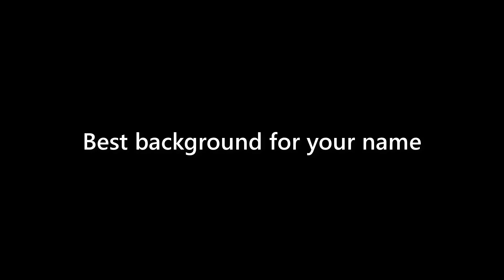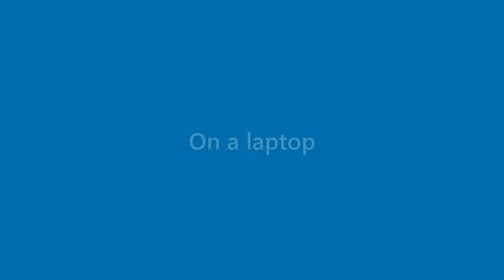Bobbie King - appearance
Name Look - Bobbie King - appearance. In this video we present "Bobbie King" name look and feel in various scenarios.
This video will cover:
How does "Bobbie King" look as a personal letterhead?
How does "Bobbie King" look on a business card?
How does "Bobbie King" look on a computer/laptop screen?
How does "Bobbie King" look with different background colors?
How does "Bobbie King" look with various fonts?